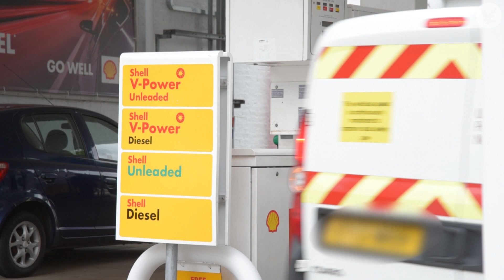What is E10 fuel and why will hundreds of thousands of cars be unable to use it?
E10 is considered a greener alternative fuel as it is made up of 10 per cent bioethanol, rather than the 5 per cent found in regular petrol.